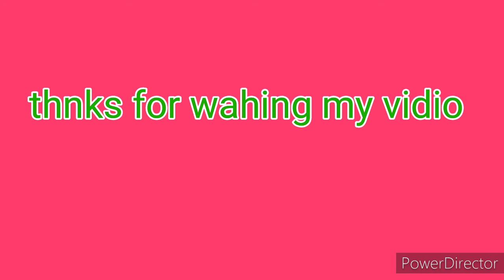Miss mom/ Happy mother's day/ma ka pyar#hindi vlog#indian mom ruhani #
hii frends i am meena
dekho kaisa hota h ma ka pyar । vidio achha lge to like or share jrur krna
                                                               thanks friends